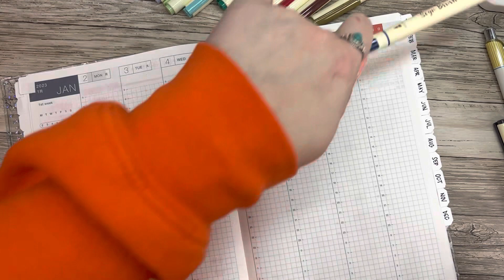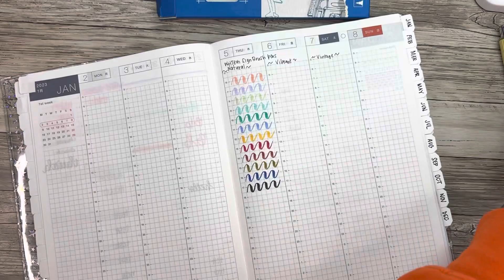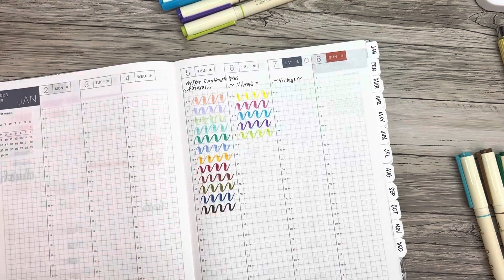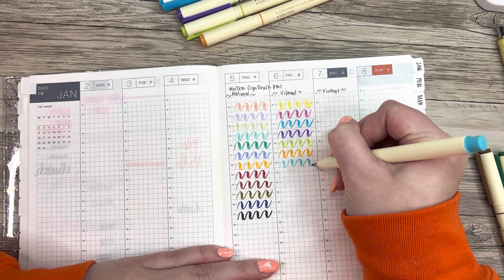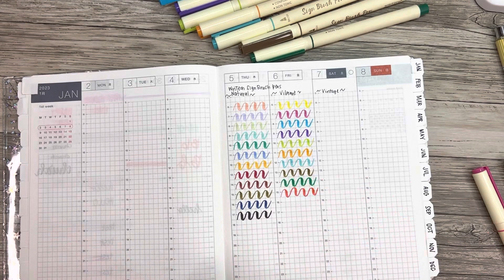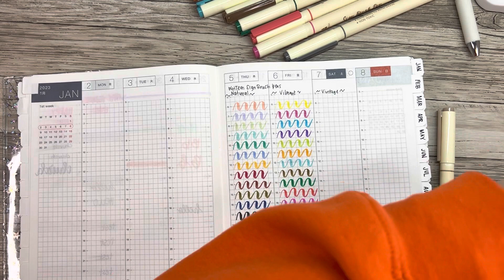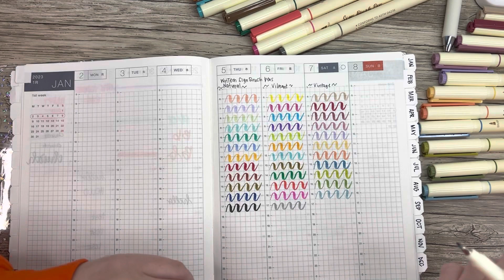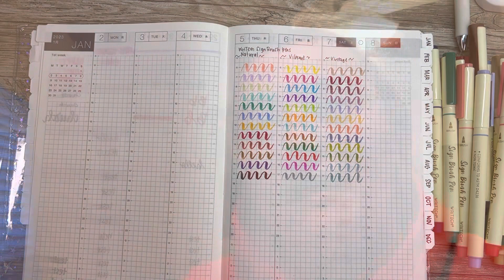Daily Vlog // A Day in My Life! // February 15th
Okay, this was wayyyyyy harder than I thought it would be. First of all, filming. Second, I talk too much 😂 I 100% thought that I would NOT have enough stuff for this video and then it was 87 minutes long 🤯 so definitely some cutting out of my ramblings 😅 this was fun though and I hope you enjoy! Also, a bonus unboxing/pen test!